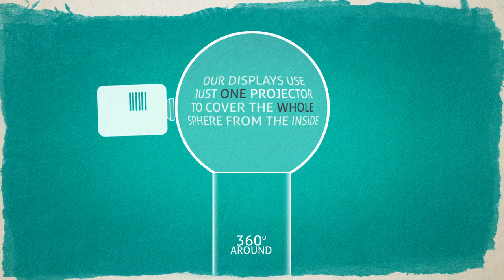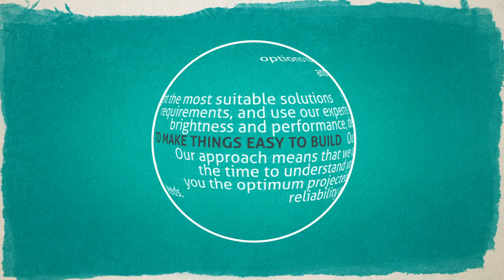Pufferfish Product - The PufferSphere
A Marketing video showcasing the features of our PufferSphere solutions.